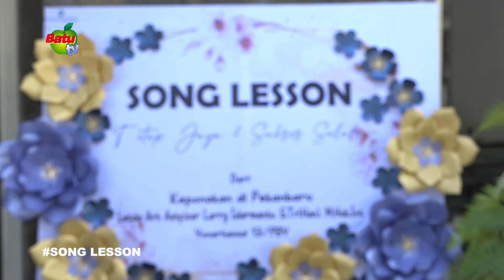Bu Meythy Demi Kau Dan Si Buah Hati (cover lagu)